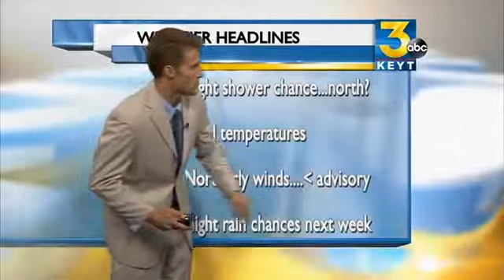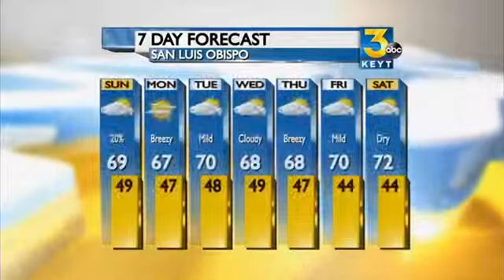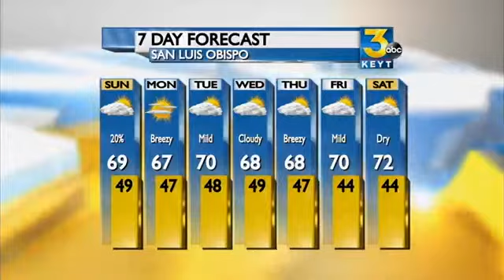Saturday Evening Forecast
Slight chance for showers, especially to our north and some breezy/gusty north winds may develop for Sunday...